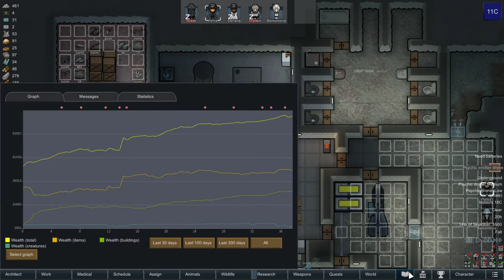Rimworld: The Conjoiners #6 - Wobbling Wombats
Rimworld: The Conjoiners is a modpack and scenario for Rimworld based off the Revelation Space novels by Alastair Reynolds. The focus is on building a secret, highly networked, transhumanist base deep underground, while fending off the unenlightened human masses and deadly mechanical threats that seek to inhibit our progress. Recruitment is restricted to only transhumanist pawns and voluntary joiners.

Difficulty: Losing is Fun.

Mod list:
Harmony
Core
Royalty
HugsLib
Mod Manager
ToolBox
Miscellaneous 'CORE'
LWM's Deep Storage
Antimatter Annihilation
Brain Implants and More (implants)!
Semi Random Research
ED-Embrasures
Doors Expanded
Gone Cooperative
Rimsenal - Core
Rimsenal - Federation Faction Pack
Mechanoids Extraordinaire
Vanilla Achievements Expanded
Vanilla Weapons Expanded
[O21] Anti-Infestation Thumper
Mo'Events (Continued)
Misc. Incidents
Moloy Traits
My Little Planet
Simply More Bridges (Continued)
Simple Turrets
Simple sidearms
Misc. MapGenerator
[JDS] Simple Storage
ShowModDesignators
Medical Tab
MiningCo. DrillTurret
Synergistic Traits
Trading Control
QualitySurgeon
QualityBuilder
Utility Columns
Z-Levels Beta
Wall Light
WeaponStats
Reinforced Walls
Rimlaser
No Self Tame
Designator Shapes
Rimworld: Spartan Foundry
Pick Up And Haul (Continued)
Heat Map
Graphics Settings+
Smarter Construction
RT Fuse
Dubs Bad Hygiene
Sparkling Worlds Addon - More Events - Standalone Addon
Fallout Traits (Continued)
Extended Turrets
Dynamic Diplomacy
Auto-Mortars(Unofficial)
Defensive Positions
RimTaser Reloaded
Keep Bed Ownership
More Mechanoids
Additional Traits (Heroes + Gods Optional)
Architect Expanded - Fences
GlitterNet
CyberNet
Cybernetic Organism and Neural Network
Fences And Floors (Continued)
Conduit Deconstruct
Concrete Walls
Vanilla Expanded Framework
Alpha Animals
BioReactor
Vanilla Animals Expanded — Temperate Forest
Vanilla Animals Expanded — Tropical Rainforest
Vanilla Plants Expanded - Succulents
Vanilla Factions Expanded - Mechanoids
Project RimFactory Lite
Vanilla Factions Expanded - Insectoids
Vanilla Animals Expanded — Tropical Swamp
Vanilla Books Expanded
Vanilla Animals Expanded — Australia
Vanilla Animals Expanded — Tundra
Vanilla Animals Expanded — Extreme Desert
Vanilla Animals Expanded — Desert
Indoctrination Virus
Vanilla Animals Expanded — Ice Sheet
Vanilla Animals Expanded — Cats and Dogs
Vanilla Fishing Expanded
CaravanOptions
Vanilla Animals Expanded — Boreal Forest
Brain In a Jar
Character Editor
Rimsenal - Storyteller pack
Vanilla Animals Expanded — Arid Shrubland
[FSF] Complex Jobs
Combat Update 1.2
Camera+
Vanilla Storytellers Expanded - Perry Persistent
World Map Beautification Project
RunAndGun
Auto-Cut Blight
[FSF] Advanced Bionics Expansion
Cryogenic Generator
SRTS Expanded
Allow Tool
Build From Inventory
Locks